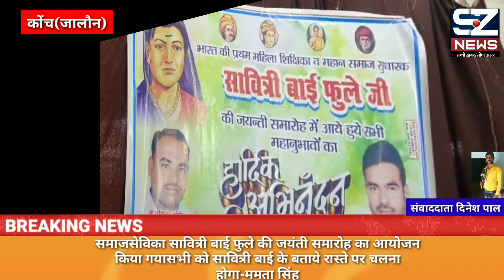समाजसेविका सावित्री बाई फुले की जयंती समारोह का आयोजन किया गया*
सभी को सावित्री बाई के बताये रास्ते पर चलना होगा-ममता सिंह*

*समाज मे शिक्षा की बहुत जरूरत है-दयाराम*

*कोंच(जालौन)*  स्थानीय नदीगांव रोड स्थित बाबू पैलेस में प्रथम शिक्षिका महिला समाजसुधारक सावित्री बाई फुले की 191वी जयंती बड़े उत्साह उमंग के साथ मनाई गई इस जयंती समारोह कार्यक्रम में मंचस्थ अतिथि रामशरण सिंह कुशवाहा एडवोकेट तुलाराम कुशवाहा बादाम सिंह कुशवाहा सभासद ओमकार सिंह रोशन सिंह कुशवाहा आदि मौजूद रहे मुख्य वक्ता के रूप में दयाराम कुशवाहा अध्यापक व कार्यक्रम की अध्यक्षता समाज सेविका ममता सिँह कुशवाहा ने की इस दौरान सावित्री बाई फुले के चित्र पर अतिथियों द्वारा पुष्प अर्पित कर उन्हें नमनकर याद किया कार्यक्रम में रामशरण सिंह कुशवाहा ने कहा कि आज समाज को एक जुट रहना चाहिये मुख्य वक्ता दयाराम कुशवाहा अध्यापक ने कहा की आज समाज मे शिक्षा की बहुत ही जरूरत है शिक्षा एक ऐसी चाबी है जो हर तरक्की के रास्ते
के ताले खोलने का काम करती है अध्यक्षता कर रही ममता सिंह कुशवाहा ने कहा कि आज हमें सावित्री बाई फुले के बताये गये रास्ते पर चलना होगा उन्होंने कहा कि समाज मे उनका बहुत योगदान है आज समाज को एकजुट रह कर लोगो की मदद करनी चाहिये इससे पूर्व कार्यक्रम के सह संयोजक भारतीय जनता युवा मोर्चा के नगर अध्यक्ष सभासद रवि कांत कुशवाहा ने आये हुये अतिथियों का माल्या पर्ण कर स्वागत सम्मान किया इस कार्यक्रम में जितेंद कुशवाहा पत्रकार जाहर सिंह सुनील कुमार शिवकुमार दलबल राम किशोर रामहरि इंदपाल रामलखन एडवोकेट कुलदीप कुलकर्णी जगदीश अनिल पटेल धर्मेंद्र कुशवाहा खुर्द राहुल कुलदीप मुकेश राठौर अजय रामशंकर बलराम अखलैश योगेंद गिरजदेवी आशादेवी मीना देवी नन्दनी पटेल शीवानगी प्रशान्त कुमार मोहन सिंह पुष्पा वर्मा प्रियंका सिंह श्याम शरण ड़ा अनिल विहारी डीके राम प्रकाश सहित कई लोग मौजूद रहे आभार कार्यक्रम संयोजक प्रदीप कुशवाहा ने व्यक्त किया

*रिपोर्ट जालौन से संवाददाता दिनेश पाल की रिपोर्ट*